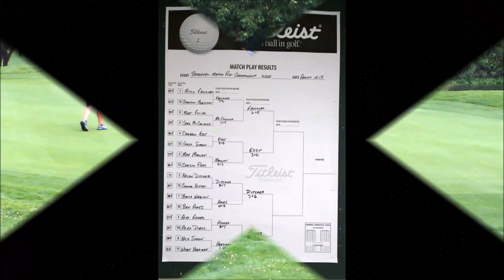2016 Bergreen Championship Quarterfinals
Top 4 Seeds Advance to Semifinals

The top 4 seeds advanced to the semifinals of the Bergreen Junior Championship at the Bartlett Country Club in convincing fashion.  Number 1 seed Mitchell Faulkner from Pine Acres played 5 over for the day in defeating Branson Morrison 7&6 in the morning and Jake McCollough 6&5 in the afternoon.  Number 4 seed Cameron Eddy from Holiday Valley also played 5 over for the day in defeating Greg Simon 9&8 in the morning and Matt Moonen 3&2 in the afternoon.  Number 2 seed Nolan Ditcher from Cardinal Hills played even par for the day in defeating Connor Alfieri 8&7 in the morning and Ben Ames 6&5 in the afternoon.  Number 3 seed Alex Fisher from Holiday Valley played 5 over for the day in defeating Alex Diehl 8&7 in the morning and Wyatt Herdman 8&7 in the afternoon.  Semi-final and final tee times are as follows:

Semifinals

8:00 am

(1) Faulkner vs (4) Eddy

(2) Ditcher vs (3) Fisher

Finals

12:00 pm

Faulkner/Eddy winner vs Ditcher/Fisher winner